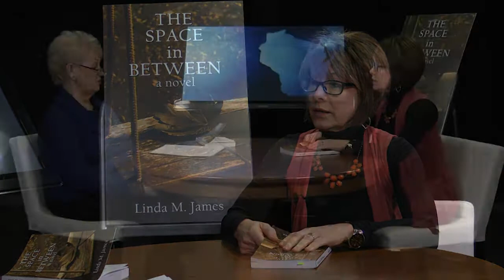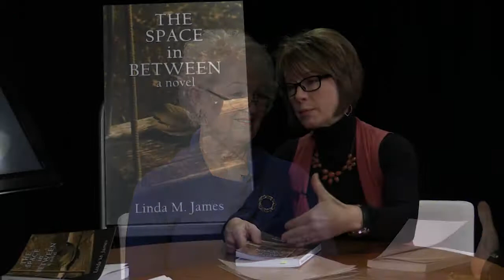Western Wisconsin Journal: Linda James